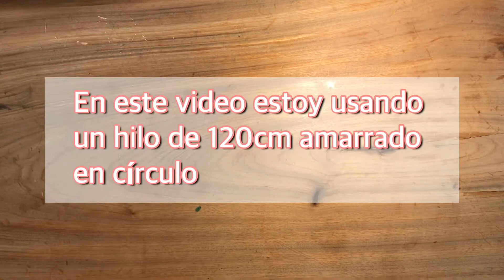[Juego de Hilo] Cómo hacer 7 diamantes/7 diamond, paso a paso, tutoría en español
Hola! Gracias por venir mi canal!
Hoy vamos a aprender cómo hacer 7 DIAMANTES con tu hilo.
Se ve complicado, pero la verdad, no es tanto. Así que pruebe hacerlo.

"Juego del Hilo" tiene varias efectividades ya que se usan los dedos mucho.
Esto trabaja mucho para la mejora de habilidades motoras y activa el celebro,
mientras que estemos jugando.
Y ya cuando tenga habilidades motoras mejoradas, puede mejorar su nivel de trabajo diario,
como de dibujar, hacer trabajos finos, etc.

Así que en Japón, aún en este generación, este juego del hilo está implementado dentro
de la educación de los niños, también como un entranamiento de celebro para los ancianos, etc.

Besos